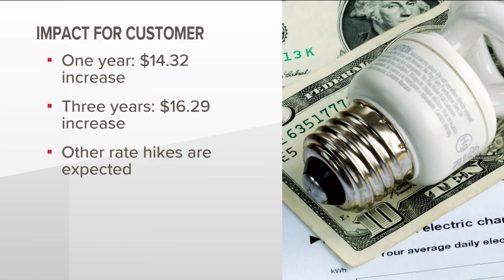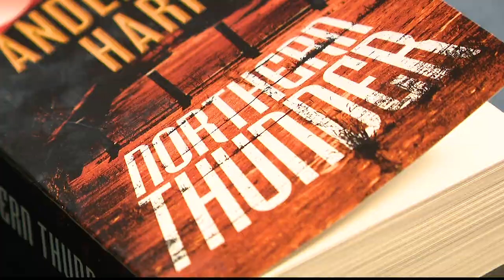Peachtree Road Race runner talks never giving up after breaking both ankles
He broke his two ankles in a parachute accident in 2018. After a year and a half of recovery, he ran the Peachtree Road Race in under one hour.